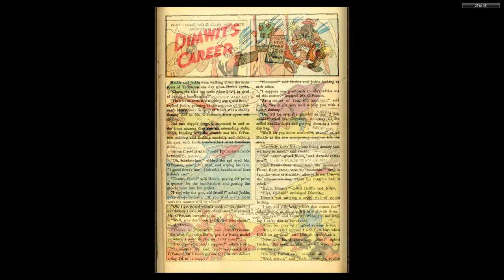1951 Mighty Mouse #027